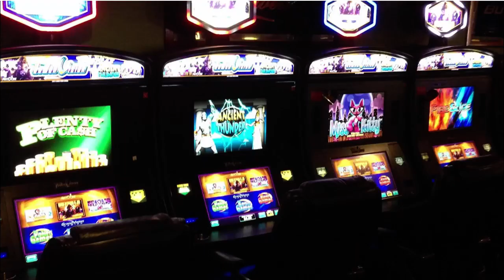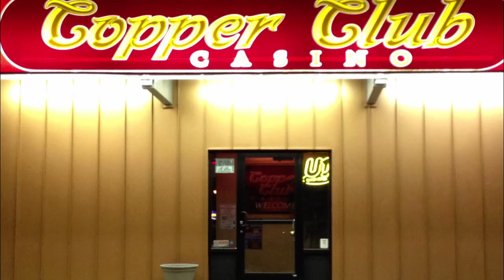The Jason Walker Show 11/17/2022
Thursday talking Bozeman football w/ coach Levi Wesche, plus predictions for the weekend and we revisit an old Cat-Griz moment. Visit jasonwalkershow.com.